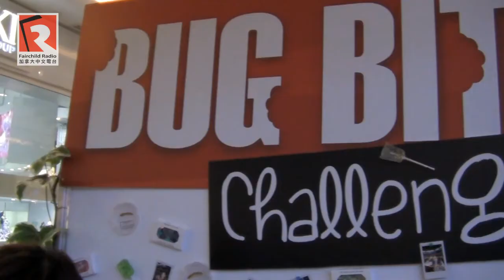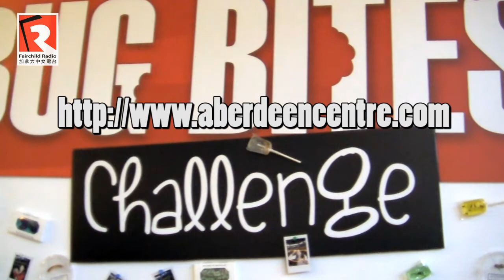FR DJs 食蟲大考驗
FR DJs 食蟲大考驗! 一班加拿大中文電台DJ們到時代坊大堂接受食蟲蟲大挑戰! 你有膽量來挑戰 一下嗎?